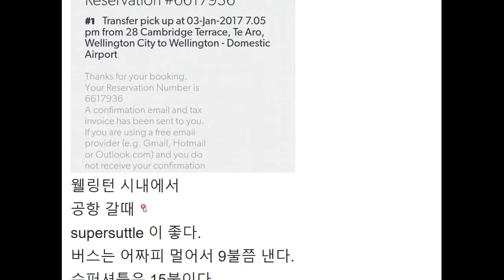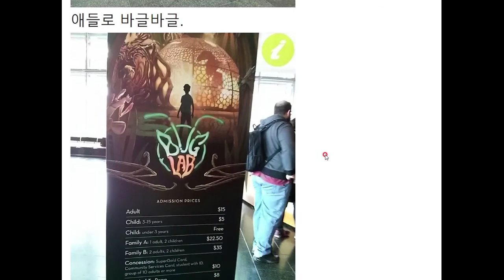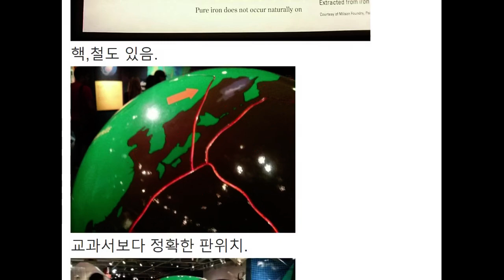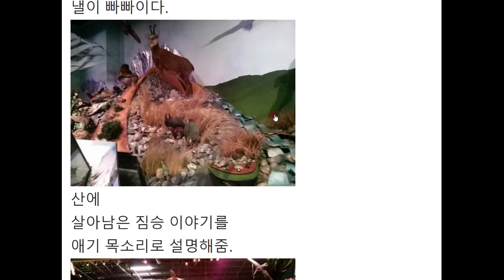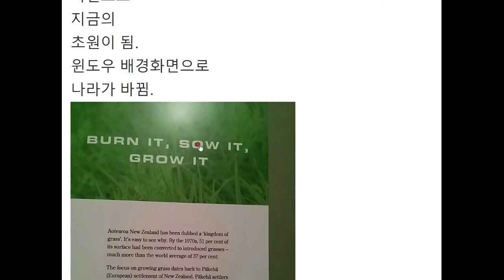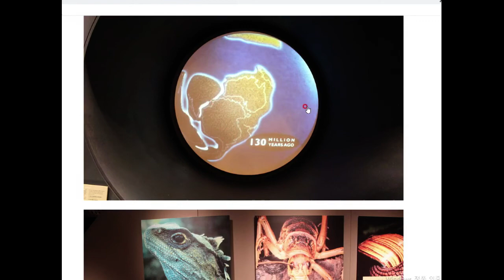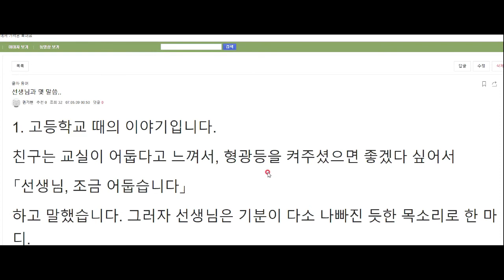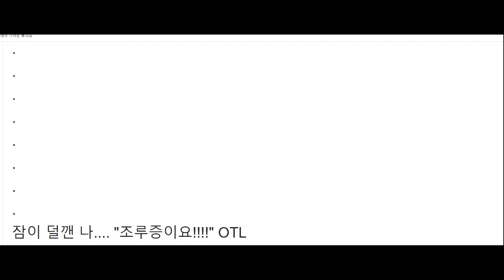여행,유머,정치 396. 뉴질랜드 웰링턴 국립박물관, 까마귀가 물병에 돌넣는 이유, 선생님 일화.